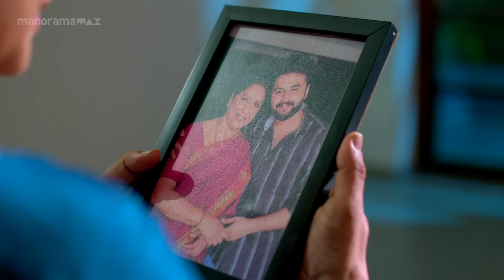Ep 694 | Ennum Sammatham | Lakshmi told Kalyani about the secrets of murders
Sharadha agrees with Puppy that let Lakshmi marry Soorya.